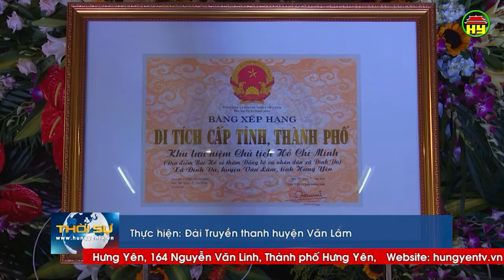Khu lưu niệm Chủ tịch Hồ Chí Minh đón bằng xếp hạng di tích lịch sử văn hóa cấp tỉnh